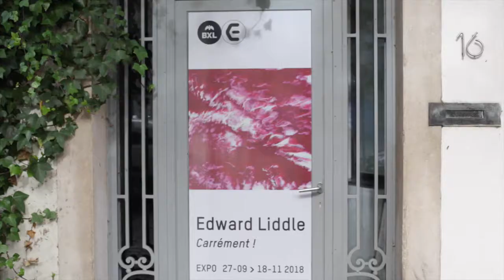[CENTRALE.lab] Edward Liddle - Carrément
FR
CARRÉMENT !
Pour son exposition Carrément ! présentée à la CENTRALE.lab, Edward Liddle (1989, Pembury) interroge de manière critique la signification de la création d’œuvres d’art, en particulier d’objets pouvant être considérés comme des peintures. Des objets trouvés, découverts tout en se promenant dans Bruxelles, y compris des fragments de cadres de portes peints, des tables, des chaises, des carreaux de sol et des restes de papier peint, sont ré-imaginés tels des objets d’art, qui réunis, forment une collection d’œuvres qui parlent et naissent directement de Bruxelles.

Situées quelque part entre la peinture et la sculpture, les œuvres exposées à la CENTRALE.lab questionnent ainsi les hiérarchies des objets d’art, en reflétant des gestes quotidiens et des actes non considérés comme de l’art.

NL
CARRÉMENT !
Voor zijn eerste solotentoonstelling Carrément ! in CENTRALE.lab, stelt Edward Liddle (1989, Pembury) op een kritische manier de creatie van kunstwerken in vraag, in het bijzonder die van voorwerpen die als schilderijen kunnen worden beschouwd. Voorwerpen die hij tijdens zijn wandelingen in Brussel vindt, waaronder fragmenten van geschilderde deurkozijnen, tafels, stoelen, vloertegels en resten behangpapier, krijgen een nieuwe bestemming als kunstwerken die samen een collectie vormen waarin Brussel de hoofdrol speelt.

EN
CARRÉMENT !
In his works created for the exhibition Carrément ! at Centrale Lab, Edward Liddle (1989, Pembury) continues to critically interrogate what it means to create art works, especially objects which can be thought of as paintings. Situated somewhere between painting and sculpture, the site-specific works on show at Centrale continue to question the hierarchies of art objects, in reflection of everyday gestures and acts not considered to be art.